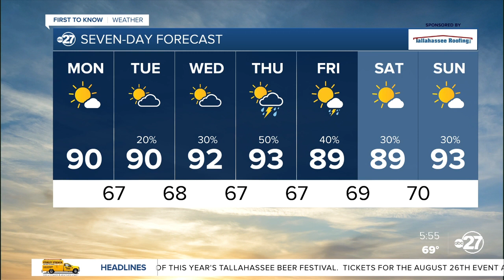First to Know 0605